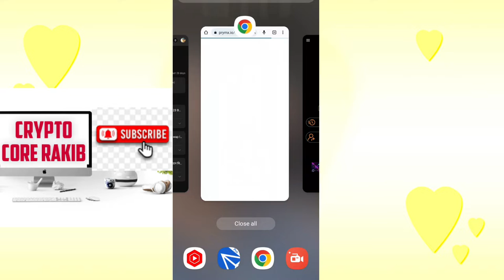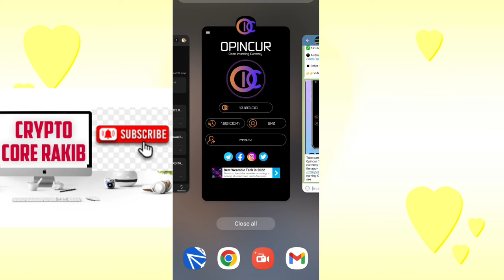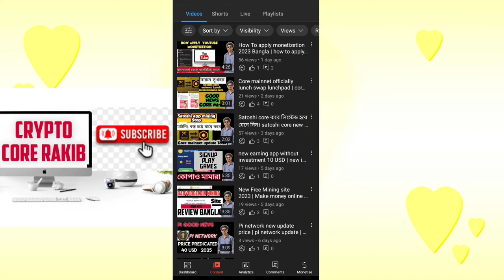OPINCUR MINING APP | NEW MINING APPLICATION | LEARN HOW TO JOIN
opincur new mining app
i hope this project using everyone earn free
1000 USD.

i hope everyone like the video.

opincur new mining app bangla tutorial.

কিচু বুঝতে সমসসা হলে আমাদের ফেসবুক পেজ এ মাসেজ করুন।

আমাদের টেলিগ্রাম গুপে আজকের লিনক পাবেন।

Amader channel ta notun sobai support korben.

প্রতিদিন ১০০ ডলার ইনকাম করুন চলে আসুন আমাদের টেলিগ্রাম গ্রুপে

Free online earning app without investment
How to earn per month 500 USD
Dont worry join my telegram group all
Letest offer

ফ্রিতে সঠিক নিয়মে কাজ শিখে অনলাইন থেকে টাকা ইনকাম করার ওয়েবসাইট ভিজট করুন।

এয়ারর্ড্রপ কি?

এয়ারর্ড্রপে কিভাবে কাজ করতে হয়?

crypto mining,gpu mining,ethereum mining

 crypto mining app android,mining app,bitcoin mining,new mining app, free mining app, new mining app